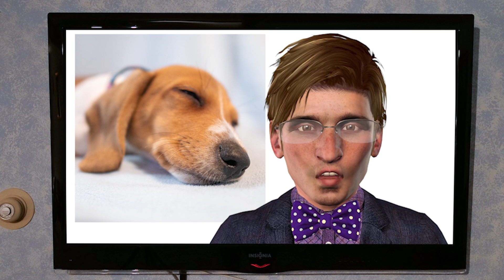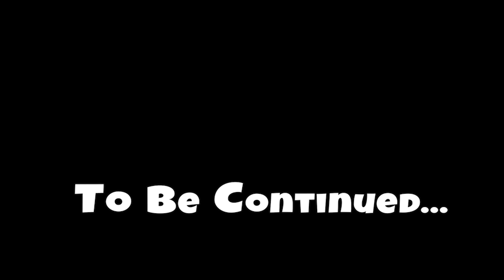Puppy Problems!! Part 2: Who took our Puppies?!?!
Hello Earthlings!!!

Our puppies, Peanut and Butters have vanished! But who took our puppies? We ask Slappy, That Weird Cat Lady, Agent Dinkelberry, and Sqeazy Toys? Who has them? Watch till the end and find out!!

Our new puppy channel, My Two Hotdogs!! New puppy videos coming soon!!!